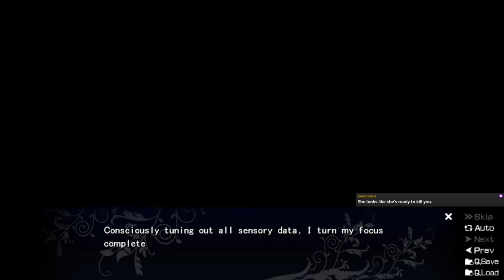The Fruit of Grisaia Blind Livestream Part 100 (Yumiko Route): Returning once more for murder girl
I probably shouldn't be playing this, but here we go. Time for the third and final (in my case) route of this horror of a visual novel...